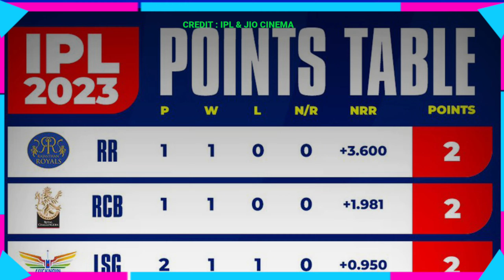पंजाब की धमाकेदार जीत | लखनऊ को उसके घर में हराया | LSG vs PBKS Highlights